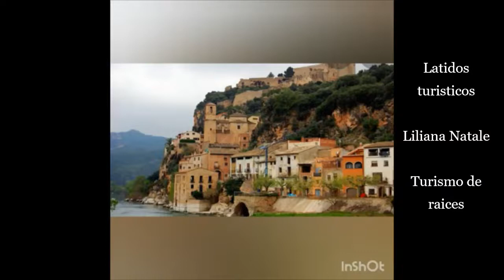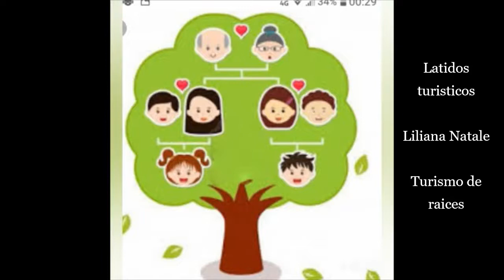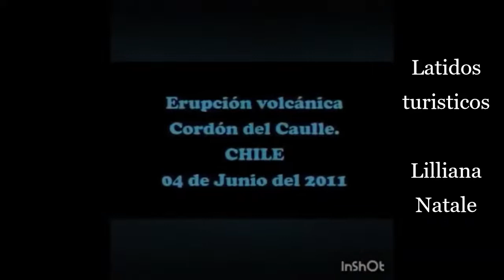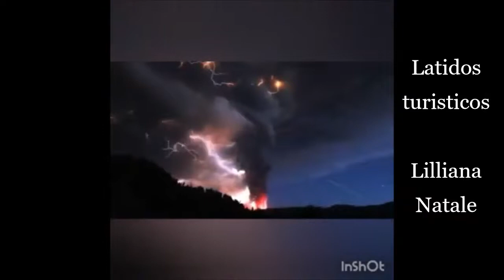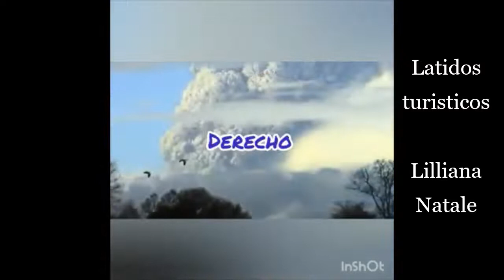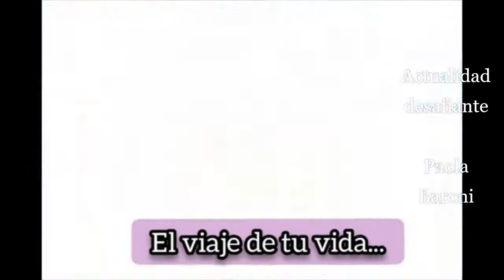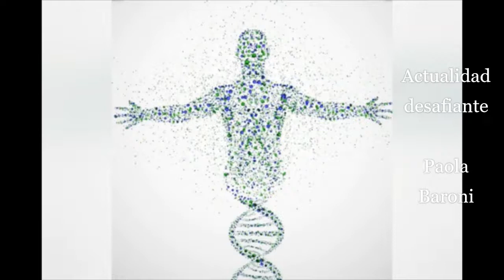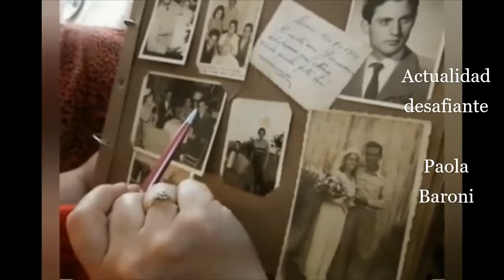Latidos turisticos " Turismo de raíces "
Re emision 143 año 2020
Conduccion Liliana Natale y Paola Baroni

Ciclo de verano Retro 20
Emision 470

La Propuesta Radio Streaming, canal de contenido socio-cultural de difusion e informativo

Sumate a la nueva programacion consulta nuestras promo para hacer tu programa streaming o anunciar tus propuestas en productos y servicios contacte a